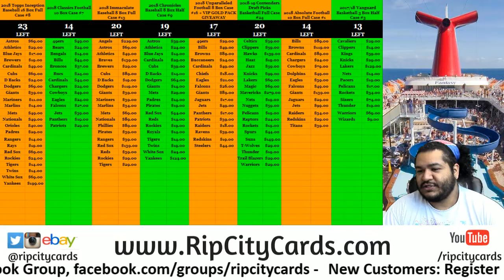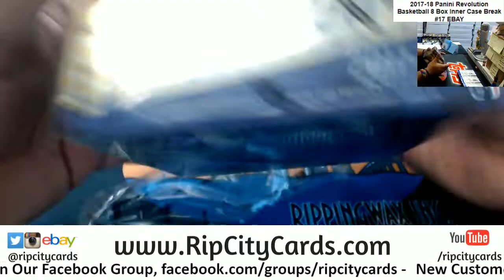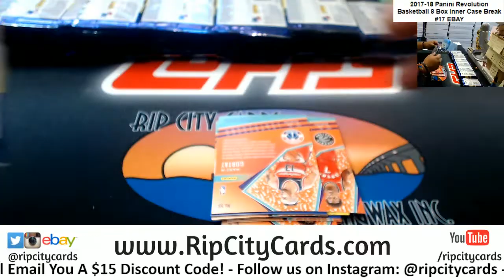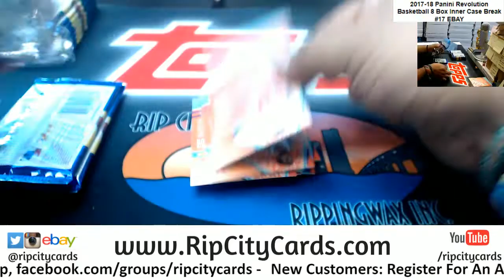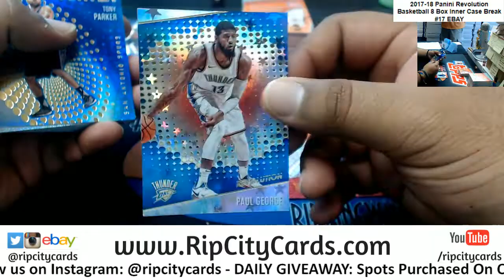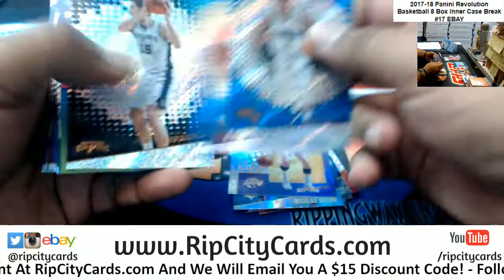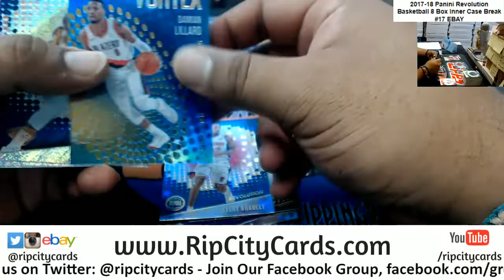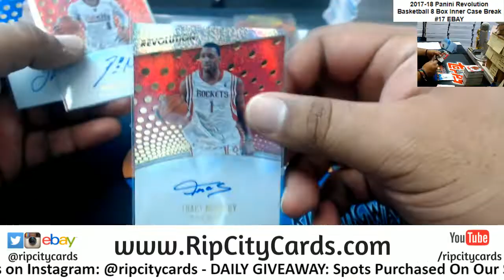2017/18 Revolution Basketball 8 Box #17 EBAY